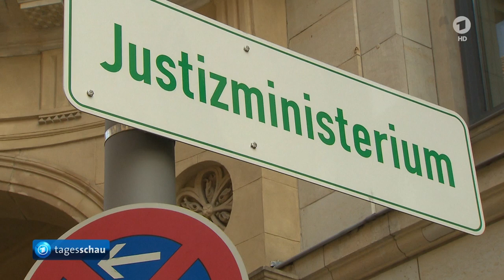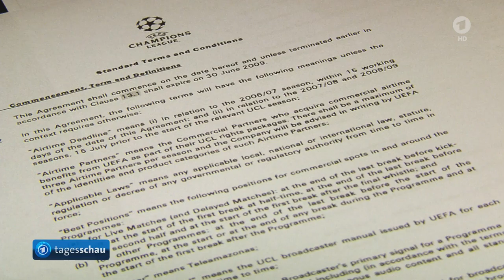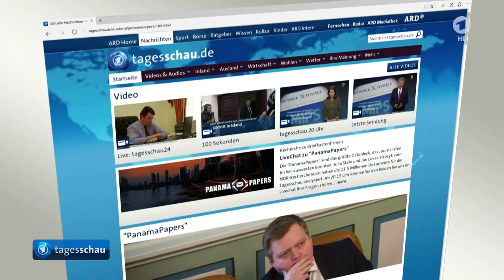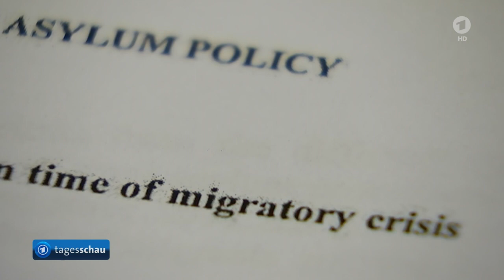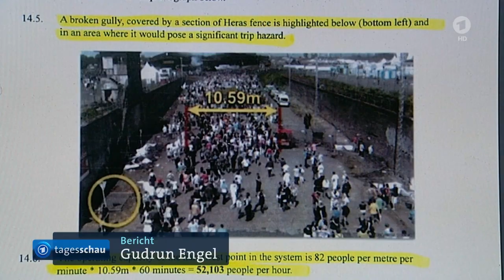tagesschau 20:00 Uhr, 05.04.2016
Themen der Sendung: Isländischer Ministerpräsident Gunnlaugsson tritt zurück, "PanamaPapers" lösen weltweite Untersuchungen aus, "PanamaPapers" könnten FIFA-Präsident Infantino schaden, EU plant einheitliche Asylverfahren, Von der Leyen besucht Truppen in Mali, Waffenruhe im Kaukasus, Warnstreiks im öffentlichen Dienst, Kein Strafprozess zum Loveparade-Unglück, Das Wetter